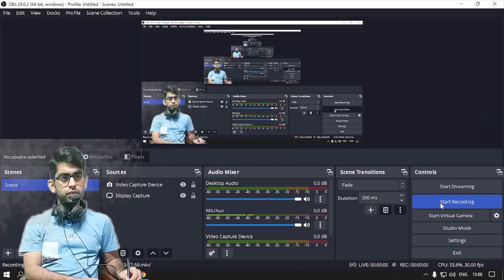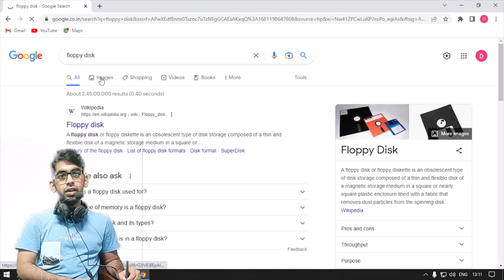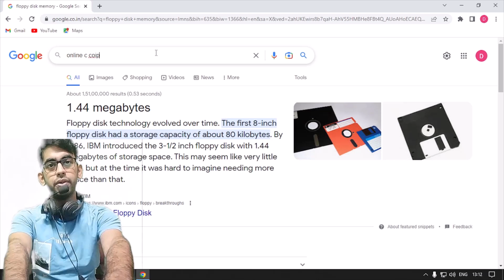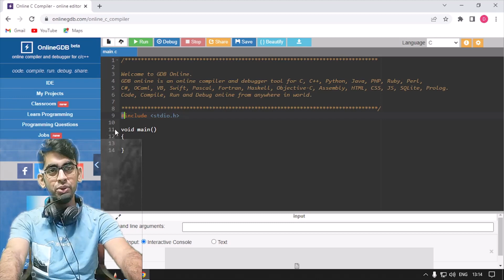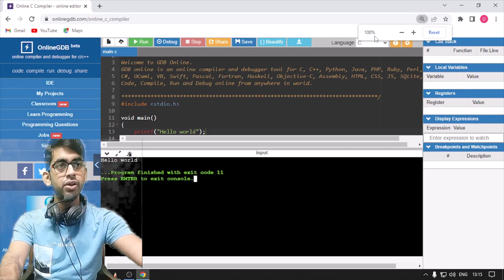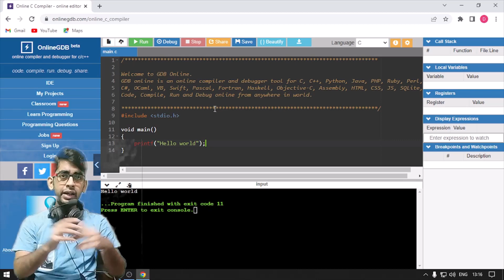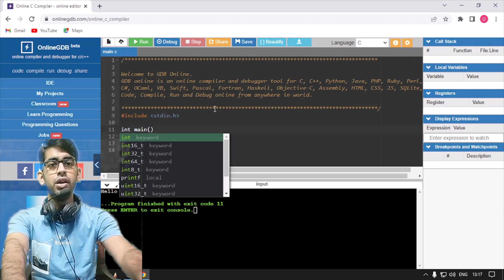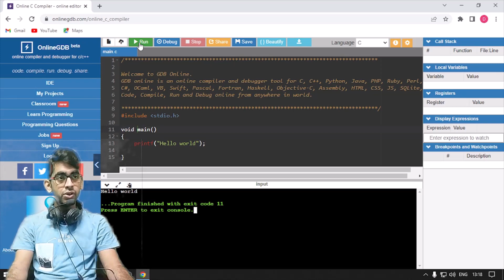Lec 08: Run a C program in online compiler.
In this vide, we have explained that how to run a C program by using online compilers. Here are the links of few online compilers: